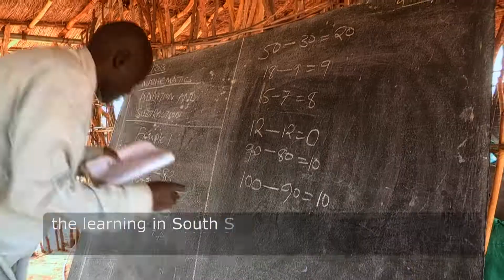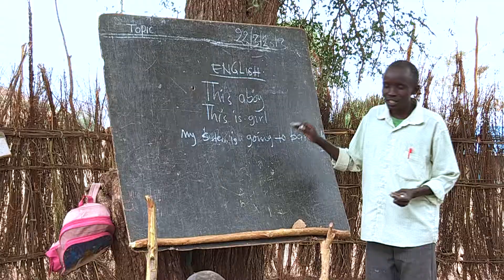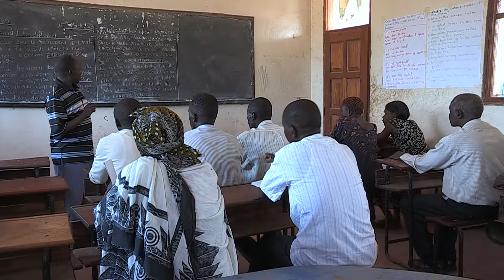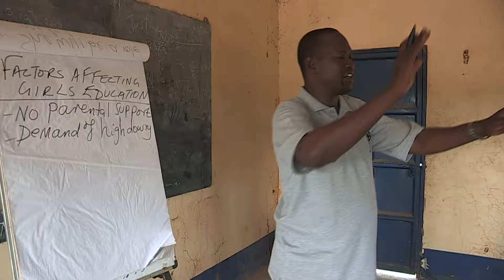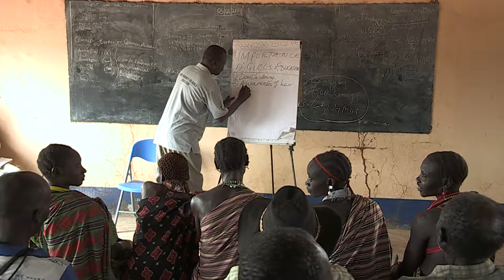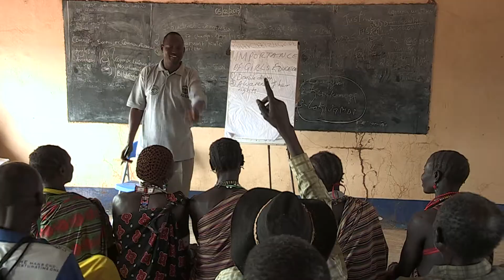Double Dowry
In many rural cultures of East Africa, young girls are not getting an education.  This is not because of a fanatical interpretation of some religious creed or because of any particular bias against  girls.  Rather, it is as a result of long-held cultural traditions regarding the marriage of girls at a young age, in exchange for a dowry of money or animals.

This video explores issues of cultural traditions such as the dowry system, and how it is important to be sensitive to the worldview of an established people-group as an agency begins to offer positive alternatives.

Targeting a high school audience, this informative video introduces basic concepts of cultural anthropology, such as "culture", "life ways", "ethnocentrism", and "worldview".

Using the dowry system as an example, this video presentation documents how one agency, ADRA is working with the tribal groups of South Sudan in a cultural sensitive way. Instead of simply forcing a western worldview on a thriving culture, parents are shown all of the benefits of ensuring that their daughters get a good education.  Instead of losing their dowry, educating their girls are giving them the potential of a "Double Dowry!